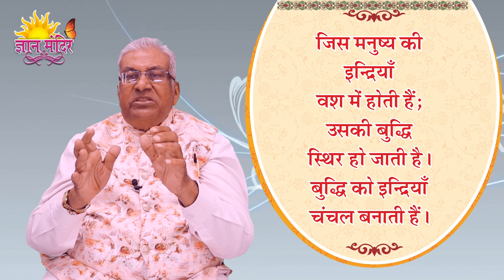आज का शुभ भावना योग || Aaj ka Shubh Bhawna Yog - 587